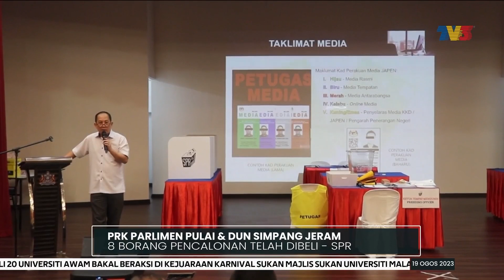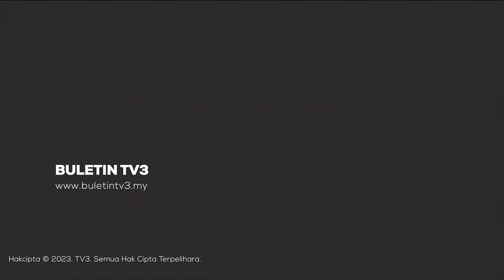PRK PARLIMEN PULAI & DUN SIMPANG JERAM | 8 Borang Pencalonan Telah Dibeli - SPR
Lapan borang pencalonan bagi Pilihan Raya Kecil, PRK Parlimen Pulai di Johor Bahru dan Dewan Undangan Negeri, DUN Simpang Jeram, Muar, telah dibeli setakat semalam.